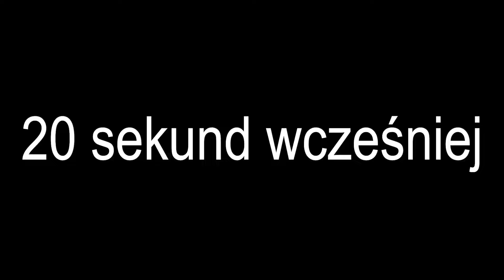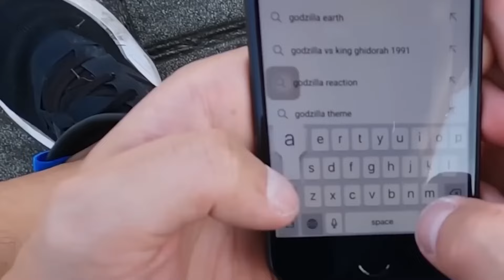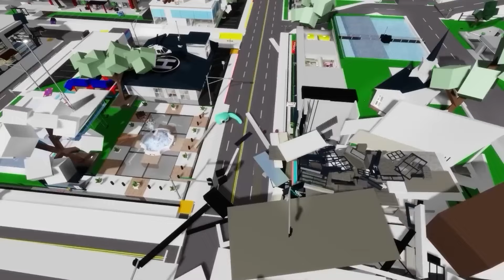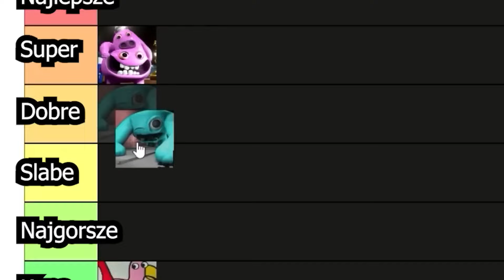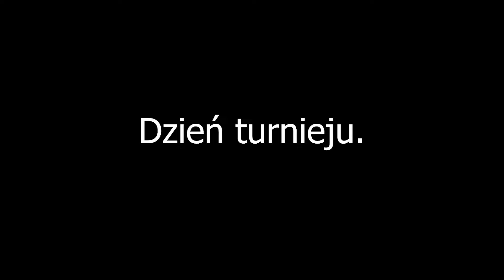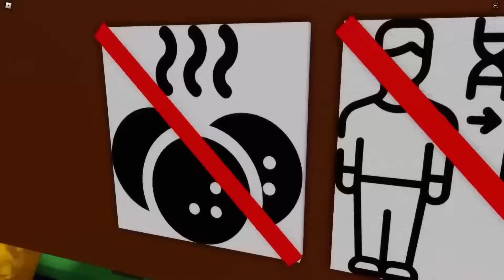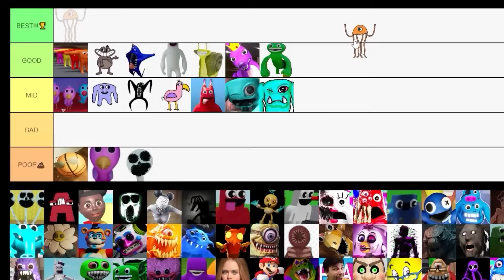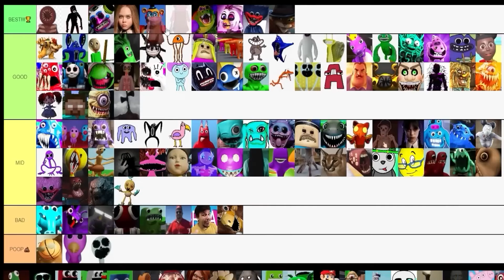DIGITAL CIRCUS CAINE WOMAN JEST W CIĄŻY!